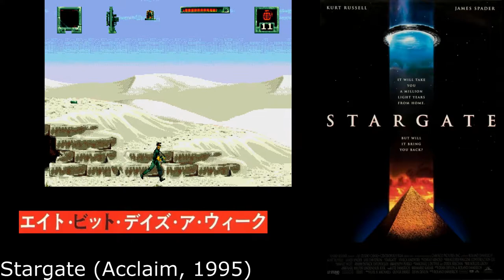Sega Genesis/Mega Drive Games based from 90s Movies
16 Bit wars forever.  I feel that the multi platform movie games turned out to be better for the Sega console (my 2 cents). what do you think ?